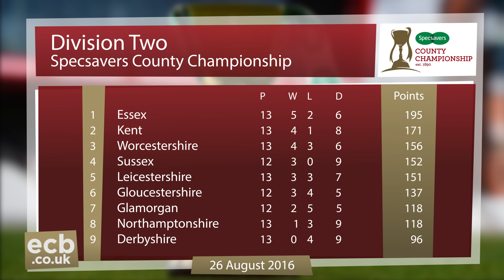Kent win despite Marshall resistance - Gloucs v Kent, Day Four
A valiant Hamish Marshall century could not save Gloucestershire from a heavy defeat on the final day of the Specsavers County Championship match with Kent at Bristol.